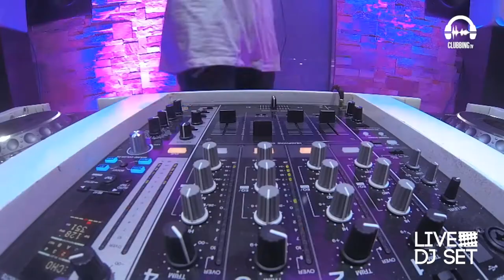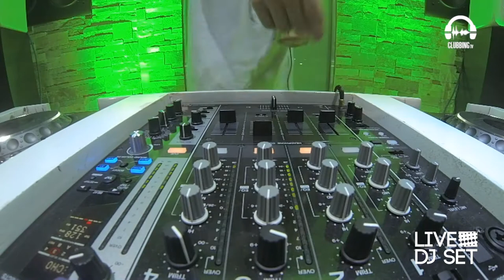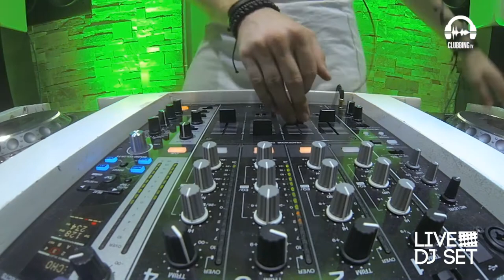Live Dj Set with Tom Swoon